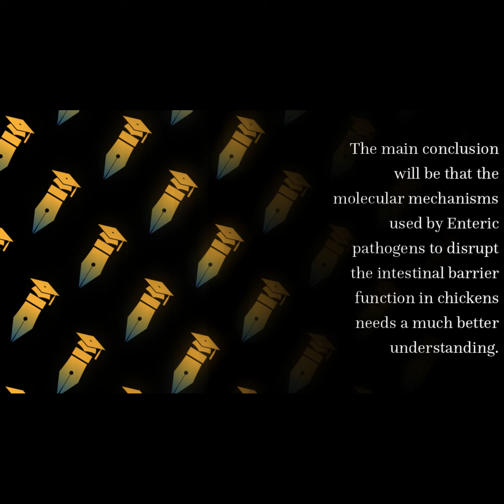Enteric Pathogens and Their Toxin-Induced Disruption of the Intestinal Barrier throug... | RTCL.TV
### Article Details ###

Title: Enteric Pathogens and Their Toxin-Induced Disruption of the Intestinal Barrier through Alteration of Tight Junctions in Chickens
Authors: Wageha A. Awad, Claudia Hess ,and Michael Hess
Publisher: MDPI AG
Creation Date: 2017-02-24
DOI: 10.3390/toxins9020060

### Video Timestamps ###
0:00:00 - Summary
0:00:45 - Title